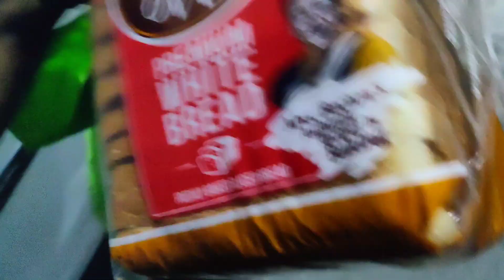272 of 365 Days Vlogs Challenge : Nails Kab Cut Karne Chahiye?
272 of 365 Days Vlogs Challenge : Nails Kab Cut Karne Chahiye?